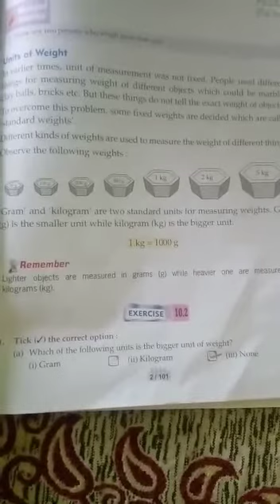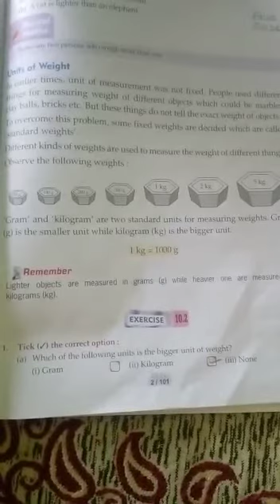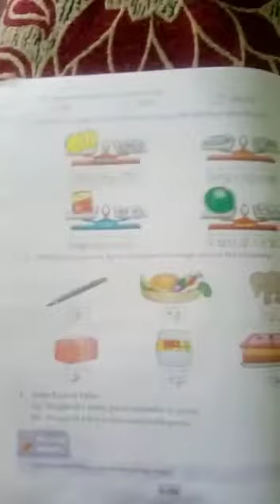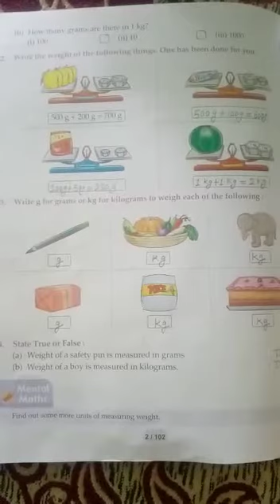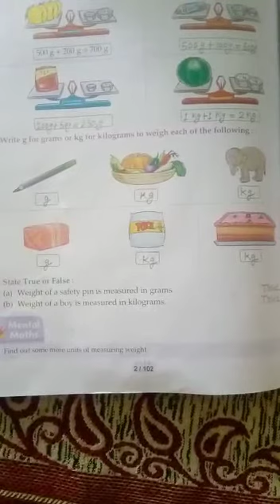Class 2nd | Maths | Exercise 10.2 | Measurement of Weight | Candleberry books